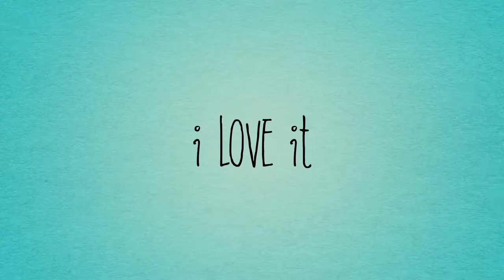*Updated* Intro to Vlogging Channel | HannahParkerVlogs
*Hey!*

My name is Hannah Parker. I've been vlogging my life since I was 14. I thought I would try to vlog again after THREE years! I am in college right now, so I will be vlogging about the collegelife